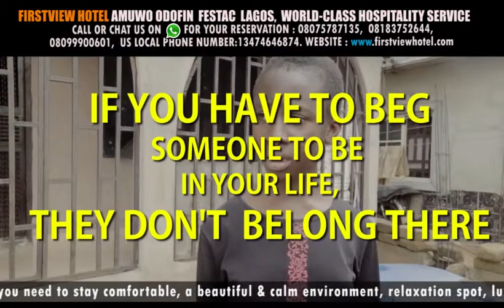MARK ANGEL COMEDY WHO WILL WIN WORLD CUP